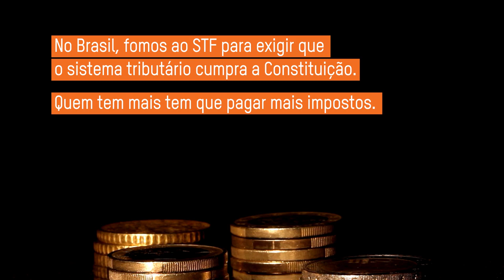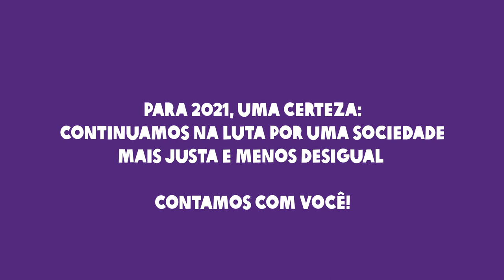As desigualdades foram escancaradas de vez em 2020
A pandemia de covid-19 evidenciou o abismo social que impacta a vida de milhões e nós, da Oxfam Brasil, estivemos sempre na linha de frente enfrentando o problema e propondo soluções. Veja alguma de nossas ações neste ano!